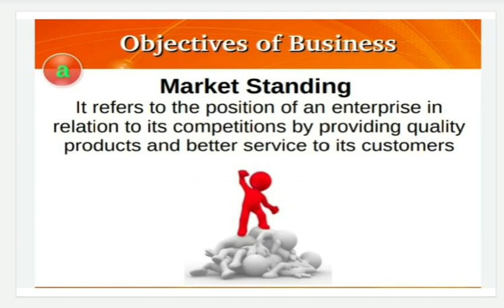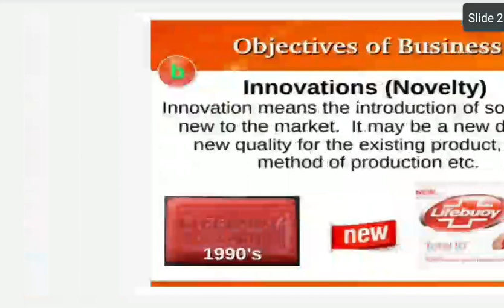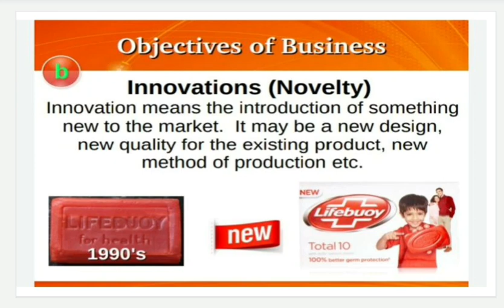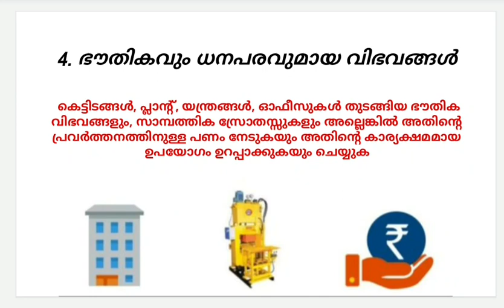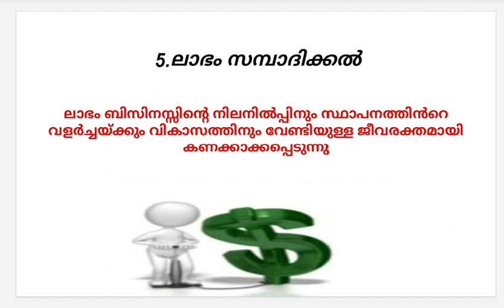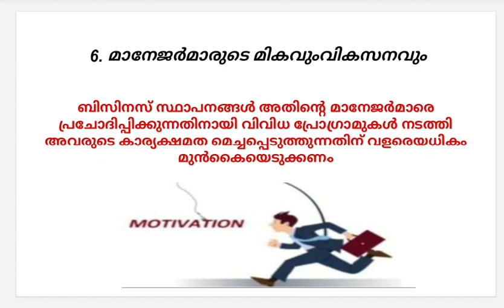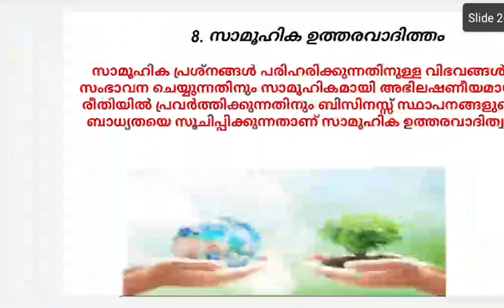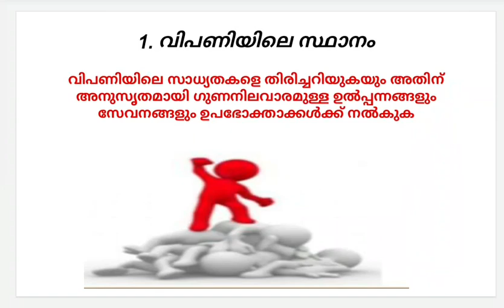+1 bus part 17